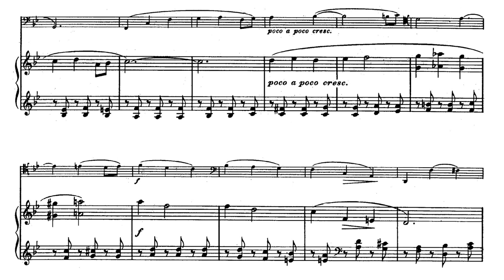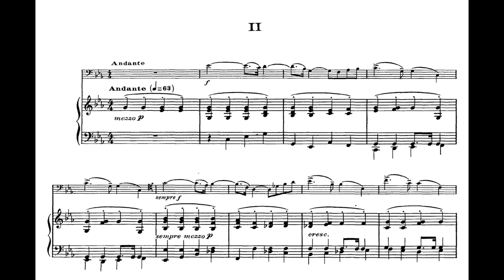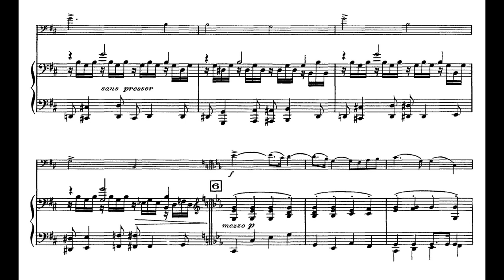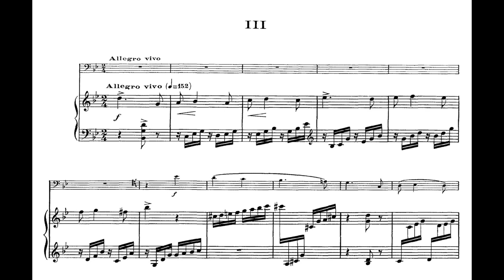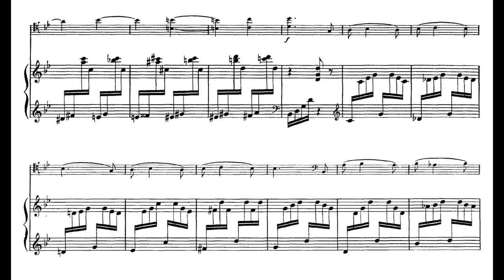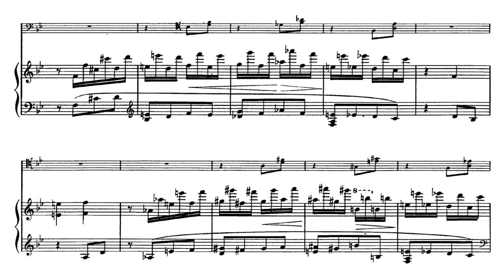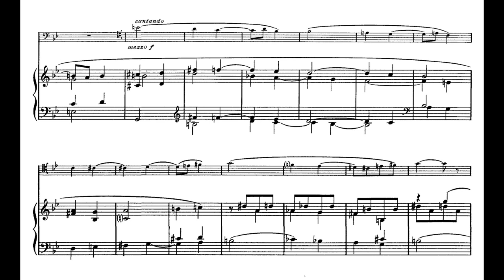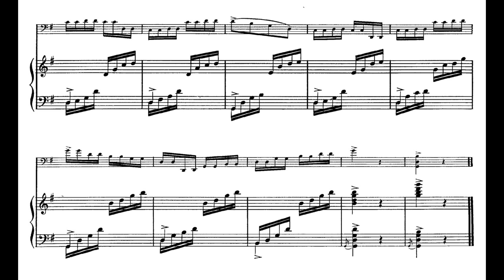Gabriel Fauré - Cello Sonata No. 2 op. 117(1921)(with full score)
Mov.I: Allegro 00:13
Mov.II: Andante 07:21
Mov.III: Finale-Allegro vivo 15:21

Vc. Maurice Gendron
Pf. Jean Françaix

 The Cello Sonata No. 2 in G minor, Op. 117 is the second of the two cello sonatas by Gabriel Fauré.
 In early 1921 Fauré had been commissioned by the French government to write a funeral march for a ceremony to be held on 5 May at Les Invalides to mark the 100th anniversary of the death of Napoleon. The sombre theme he composed for it remained in his mind and, as he said, "turned itself into a sonata". By then the composer was frail, and his ill health delayed the completion of the outer movements until late in the year. On 10 November Fauré wrote to his friend and benefactor Charles Martin Loeffler asking him to accept the dedication of the cello sonata, which he had completed that same day.
 The work was premiered on 13 May 1922 at a concert of the Société Nationale de Musique, by the cellist Gérard Hekking and the pianist Alfred Cortot, who had been the performers at the premiere of Fauré's First Cello Sonata five years earlier.
 The first movement, in G minor in 3/4 time, is in sonata form. It opens with a piano melody with syncopated accompaniment, immediately echoed by the cello. The critic Nicolas Southon comments that the movement "combines a simmering sensitivity with skilful canonic writing", which Fauré "seems to use just for the pleasure of it". After a secondary element, introduced by a descending seventh, the second subject is a piano cantando of themes and motifs that are used to form the development. In the recapitulation the first subject returns with the roles of the parts reversed: the cello takes the lead, with the piano closely shadowing it. The movement ends in G major.
 The slow movement, in E flat in 4/4 time, is a transcription of the Chant funéraire written to mark the centenary of Napoleon's death. The critic Roger Nichols comments, "In the measured repeated chords of the accompaniment and the long majestic cello lines it looks back to the successful Élégie, now coloured with more enigmatic harmonies". The Fauré scholar Jean-Michel Nectoux writes that although there is less pathos in this movement than in the Élégie, there is no less nobility. In his view, the second theme, in A flat major, "gives a good idea of how far Fauré had come since 1880". He notes that the chorale-like theme, centred on the dominant E flat, has its intensity increased when the piano repeats it and makes a sudden modulation to the distant key of B minor. Nectoux finds that this strikes "a note of tragedy rare in the works of a composer who is more usually concerned to express tenderness, contentment or seductiveness". At the climax of the movement the two main themes are combined, and after a brief recapitulation the Andante ends calmly, in C major.
 The concluding movement, in B flat major in 2/4 time, serves the function of both scherzo and finale. It opens with an ascending theme for the piano, answered by the cello with a descending scale. The first main theme is a syncopated tune that Nichols calls "almost jazzy". The piano introduces a new chordal theme marked sans ralentir in simple four-part harmony. The expected return of the first theme becomes instead a contrasting section with the piano in divided octaves, and the cello in pizzicato chord, and repeated notes. Nichols comments that the piano is "the leader of things harmonic, while the cello rides imperiously over all its eccentricities". The two main themes of the movement are further developed before the final coda, described by Nectoux as "a burst of the highest spirits".
The playing time of the sonata is about twenty minutes.